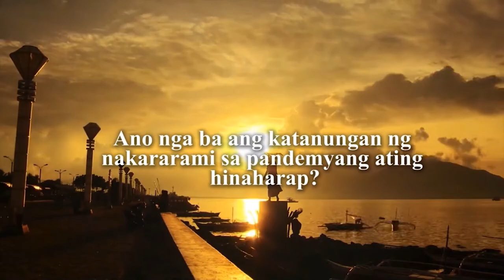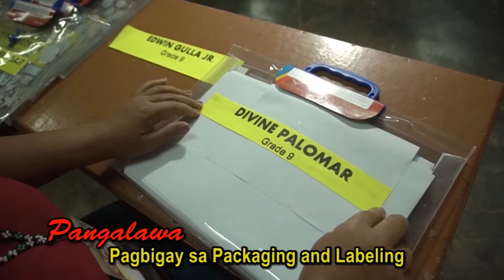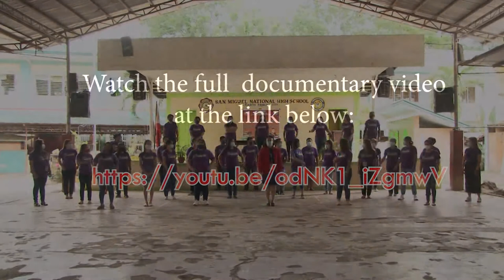San Miguel NHS-Modular Distance Learning Simulation Official Trailer